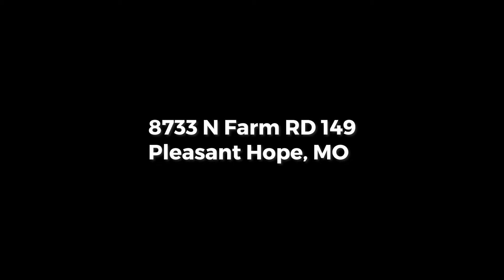8733 N Farm RD 149 unbranded